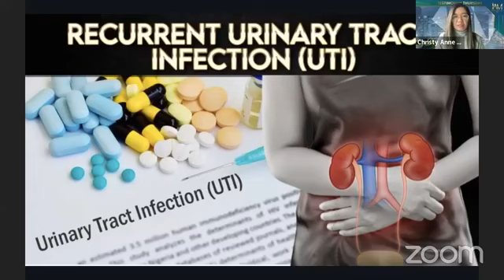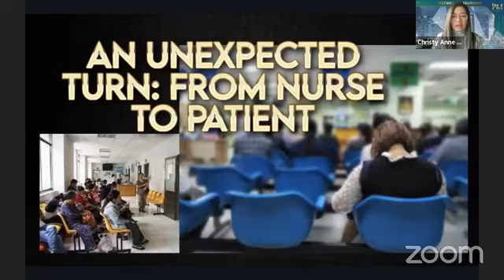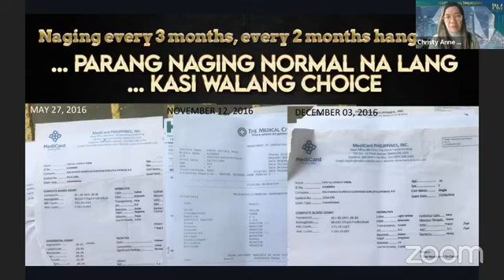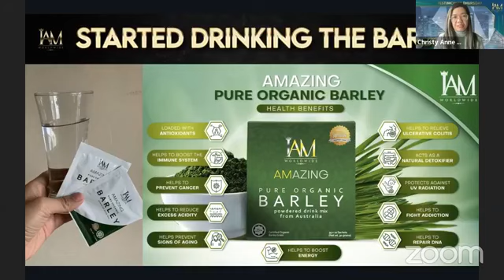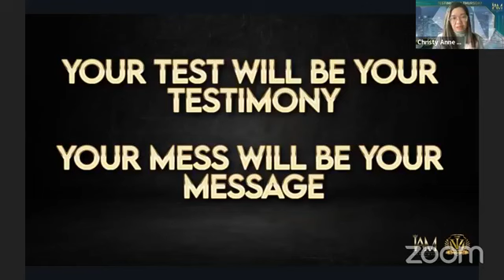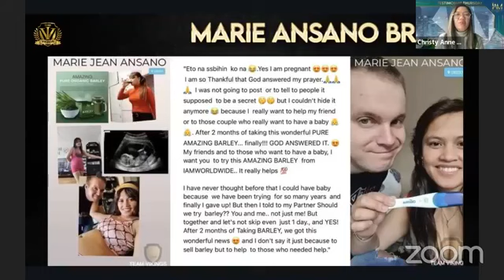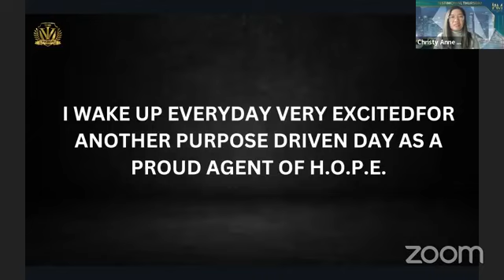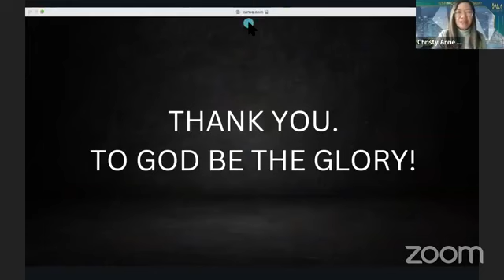KIDNEY PROBLEM | AMAZING BARLEY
May kilala ka bang for KIDNEY REMOVAL na din?

By sharing this video, you may save lives.